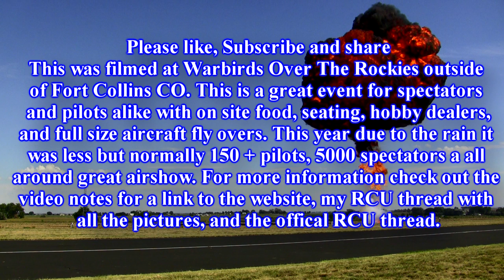Brian O Meras Beautiful F 86 Turbine Jet flight at WOTR 2013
This was filmed at Warbirds Over The Rockies 2013. For more Info and pictures of the event check out the

My Thread with over 500 pictures of the event.